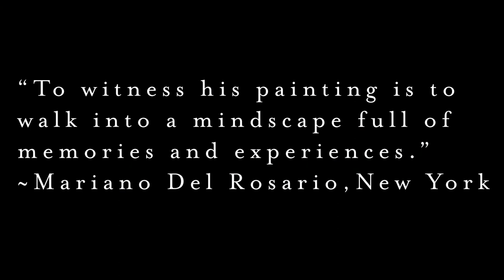IG Fine Art Presents: Md Tokon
Md Tokon started to paint when he was very young and continues to produce remarkable paintings in New York City. One can easily detect a mature and skillful painter by the way he/she navigates space and handles the medium. The physicality and immediacy of his paintings are inspired moments of deep reflection; they transport the viewer to a place neither here nor there, a timeless place beyond the horizon.

His paintings are direct; they do not hesitate. The paintings deliver their message reflecting nature, emotion, and passion; with intense aesthetic expression, through surface and color. With each passing year Md Tokon’s work gets better and more precise, exhibiting his increasing sophistication and understanding of contemporary abstraction.